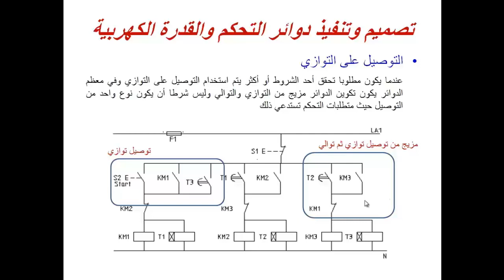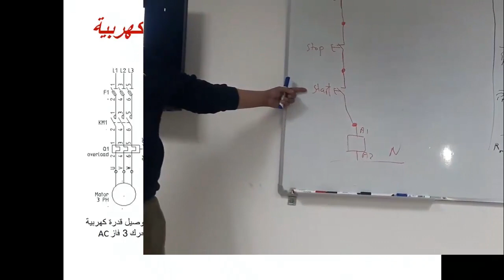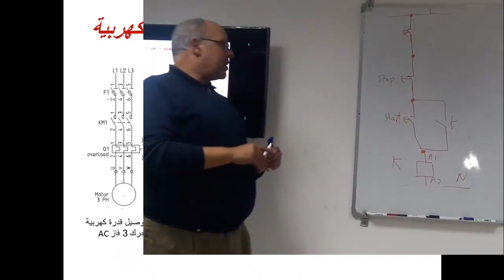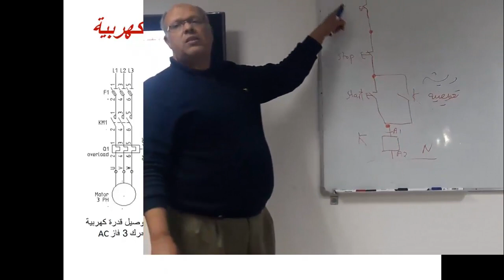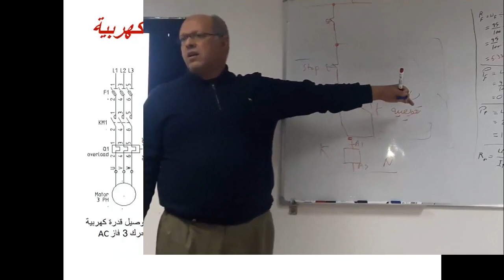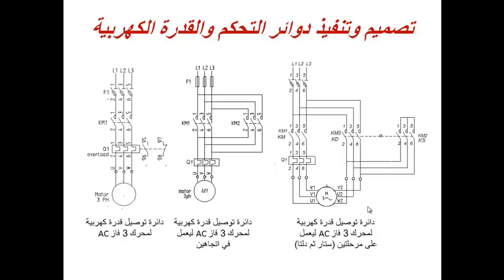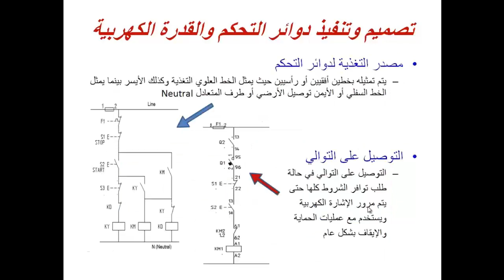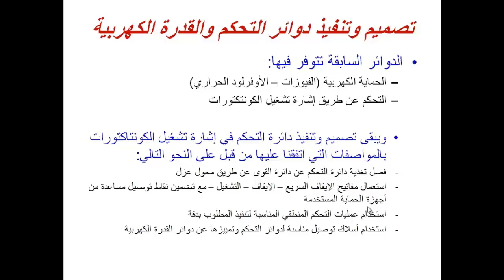Classic control 10 - كلاسيك كنترول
Classic control course - كورس كلاسيك كنترول